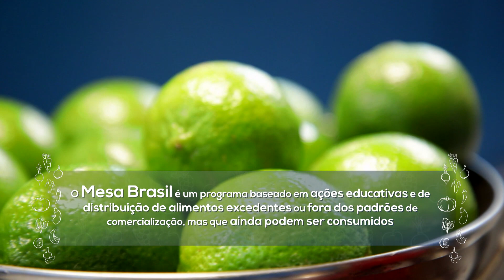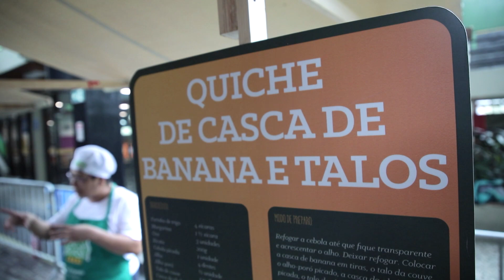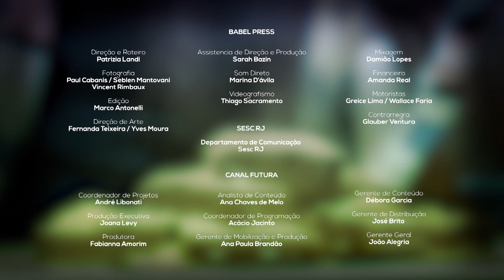Capacitar é multiplicar | Sabor Solidário com Michele Crispim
O processo de capacitação das cozinheiras, que são responsáveis pela criação de receitas nutritivas e às vezes um pouco inusitadas, como o brownie de feijão, é o tema deste episódio de Sabor Solidário.

Michele Crispim
Culinária e receita